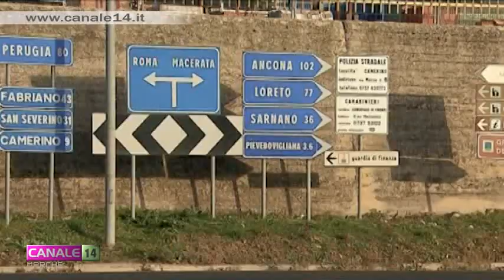Piano asfalti regione Marche: fondi manutenzione straordinaria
La regione Marche stanzia 24 milioni di euro per la manutenzione straordinaria triennale di 319 km di strade di proprietà nell'ambito del piano asfalti.